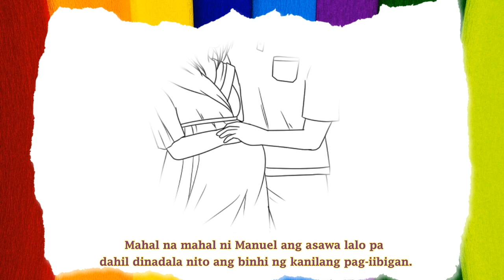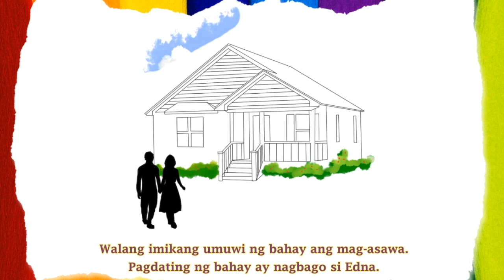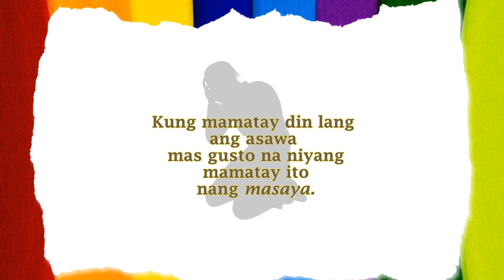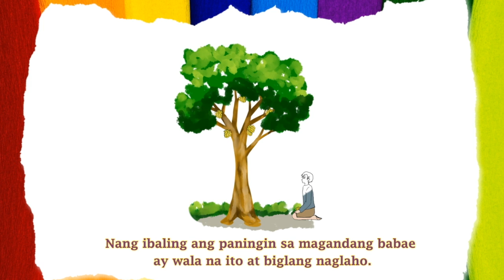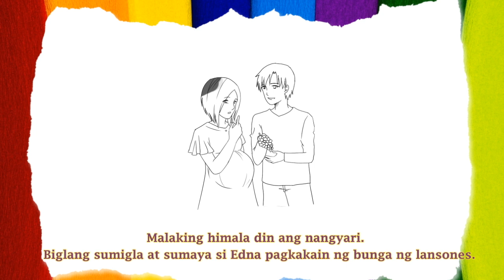Ang Alamat ng Lansones | iStoryang Pambata🇵🇭 | TAGALOG STORIES FOR KIDS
Ang mahiwagang istoryang ito ay tungkol sa pagmamamhalan ng mag-asawang Edna at Manuel. Panoorin ang kanilang kwento.

-Sir. PBK

Story: Ang Alamat ng Lansones
by:PBK

 Noong araw sa bayan ng Paete, Laguna ang mga tao ay hindi lumiliban sa pagsisimba.  Ang mag-asawang Edna at Manuel ay maagang naghanda upang dumalo sa banal na misa.
 Lubos na nagmamahalan ang mag-asawa at sa tuwina ay ipinagdarasal nila ang pagmamahalang ito upang lalo pang yumabong.  Mahal na mahal ni Manuel ang asawa lalo pa dahil dinadala nito ang binhi ng kanilang pag-iibigan.
 Naglalakad sila pauwi galing sa simbahan nang mapansin ni Edna sa gilid ng daan ang puno ng lansones na hitik na hitik sa bunga.  Niyaya niya ang asawa at buong takam na tinanaw-tanaw ang mga bunga.  Nang hindi na makatiis ay nagmakaawa ito na ikuha siya ng ilang butil ng bunga.  Tumanggi si Manuel sapagkat alam niyang lason ang bungang iyon at tiyak niyang agad mamamatay ang asawa kapag kumain nito.  Nangako na lamang si Manuel na ipipitas niya si Edna ng manggang manibalang sa kanilang duluhan.  Naglilihi si Edna at iyon ang kanilang unang anak, kung kaya’t lalo pang maselan ang kalagayan nito.  Walang imikang umuwi ng bahay ang mag-asawa.
 Pagdating ng bahay ay nagbago si Edna.  Hindi na siya ang masigla at masayang asawa ni Manuel.  Ni hindi pinansin ang manggang manibalang na pinitas para sa kanya.  At lahat ng pagkaing ialok ay tinatanggihan.
 Hindi na kumakain si Edna.  Hindi na din kumikilos sa bahay.  Lagi na lamang itong nakahiga at ni ayaw magsalita.  Nabahala na ng labis si Manuel.  Lahat na nang pang-aalo at paglalambing ay kanyang ginawa ngunit ayaw siyang pansinin ni Edna.  Habag na habag si Manuel sa asawa.  Ang payat na payat na nito dahil sa di pagkain.  Wala na ang mamulamula nitong pisngi at mga labi, ang mga bilugang braso, binti at balakang.  Tila isa itong papel na nakalatag sa kanyang higaan.  Mistulang larawan ng kamatayan ang kanyang asawa.
 Nilukob ng matinding awa si Manuel sa asawa at naipasya niyang ipagkaloob na ang hinihiling nito.  Kung mamatay din lang ang asawa mas gusto na niyang mamatay ito nang masaya.
 Nagpunta siya sa puno ng lansones.  Nanginginig ang mga daliri habang pinipitas ang mga bunga at nagdasal.  “Diyos ko, tulungan mo po kami, pinakamamahal ko ang aking asawa at wala nang halaga sa akin ang buhay kung siya ay mawala pa sa aking piling”.  Sunod-sunod ang patak ng luha sa kanyang mukha sapagkat alam niya na ang bunga ng lansones ang magwawakas sa nalalabi pang buhay ng kanyang asawa.
 Ganoon na lamang ang gulat n Manuel nang tumambad sa kanyang harapan ang isang magandang babae na bumubusilak sa kaputian at inutusan siyang kainin ang lansones.  Nakita ng babae ang pag-aalinlangan ni Manuel. “ Sige, anak, kainin mo ang bungang iyong hawak.  Huwag kang matakot, kainin mo ang bungang iyong hawak.”

 Nawala ang takot ni Manuel.  Tinalupan niya ang isang bunga at kinain.  Ang laking mangha niya sapagkat napakatamis at napakasarap ng bunga ng lansones.  Nang ibaling ang paningin sa magandang babae ay wala na ito at biglang naglaho.  Tuwang-tuwa si Manuel na nagpasalamat sa Diyos.  Kumuha siya ng maraming bunga at masayang dinala sa asawa.

 Malaking himala din ang nangyari.  Biglang sumigla at sumaya si Edna pagkakain ng bunga ng lansones.  At mula noon ay nanumbalik na din ang masayang pagmamahalan ng mag-asawang Manuel at Edna.

The End